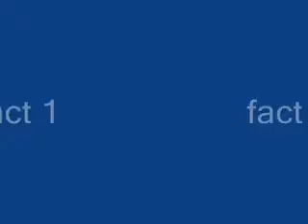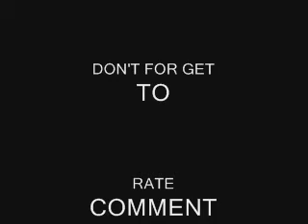tagged five random facts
tagged peeps